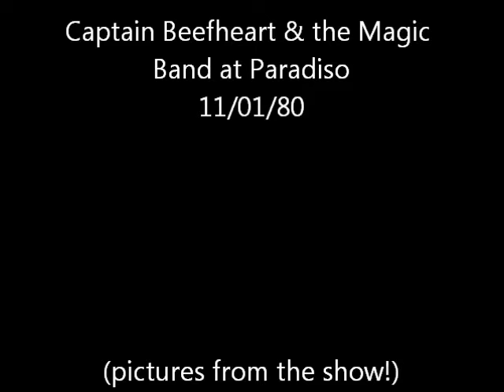Captain Beefheart & The Magic Band - Live at Paradiso, Amsterdam 11/01/80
Captain Beefheart and the Magic Band live at Paradiso in Amsterdam, Holland (the Netherlands) on November 1st, 1980. Pictures are from the show! Has some great banter from the Captain, too!

0:00:00 Nowadays A Woman's Gotta Hit A Man
0:04:17 Abba Zaba
0:09:02 Hot Head
0:13:00 Ashtray Heart
0:17:23 Dirty Blue Gene
0:22:07 Best Batch Yet
0:27:43 Safe As Milk
0:32:20 Flavor Bud Living
0:34:07 Her Eyes Are A Blue Million Miles
0:37:58 One Red Rose That I Mean
0:41:38 One Man Sentence
0:43:18 Doctor Dark
0:46:39 Bat Chain Puller
0:53:09 My Human Gets Me Blues
0:56:46 Sugar 'n' Spikes
0:59:44 Veterans Day Poppy
1:05:04 Dropout Boogie (cut)
1:06:03 Sheriff of Hong Kong
1:13:02 Kandy Korn
1:19:32 Suction Prints
1:24:24 Big Eyed Beans From Venus

Hans Van Hulst:     In 1980 I attended the concert in Paradiso, Amsterdam, the Netherlands. The band was late, so by the time the audience arrived they were still tuning up behind closed doors. I was standing right in front of those doors, trying to peek in. I could see all kinds of people on stage, but no Captain Beefheart.

    My friends and I started to get worried (maybe Don was ill, maybe we would just see the Magic Band, maybe the concert would be cancelled), when suddenly this big voice addressed me from behind: "Excuse me, I'd like to get in." It was the Captain, all right. It took the Paradiso personnel, who had not anticipated the Captain would arrive at the front doors, five minutes to find a key to let him in. But the Captain was in no hurry. He took the opportunity to strike up a conversation with me, asking personal questions -- as he was sometimes apt to do, I had read about that. However, I was so taken aback by this sudden turn of events (one minute I was peering through a crack between the doors to see whether I could spot the Captain, and the next thing I know he is right there in front of me) that I only managed to ask him whether he had visited the Van Gogh Museum. He had, and judging by the enthousiastic musings this question triggered he had liked what he saw. But given the circumstances, and given the peculiar nature of his ramblings, I failed to understand him -- and I must say I was actually relieved when somebody opened the door for him and he said "See you in a minute".

    I took pictures during the concert and the funny thing was, he remembered my face. He nodded, and every now and then he would come up to me (I was right in front of the stage) and strike some sort of special pose. Most of these pictures are unremarkable (bad lighting) but some of them are really quite good.